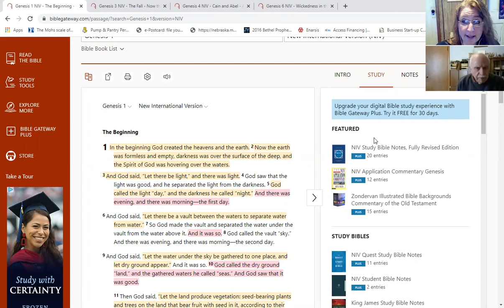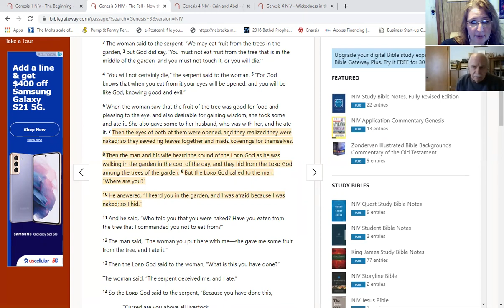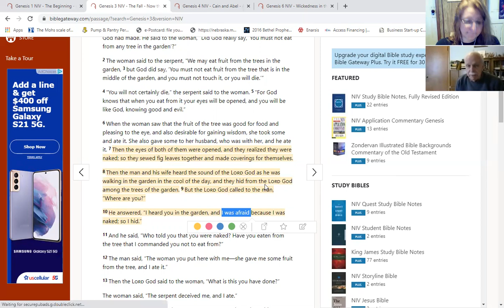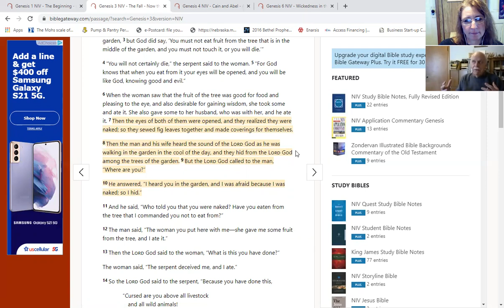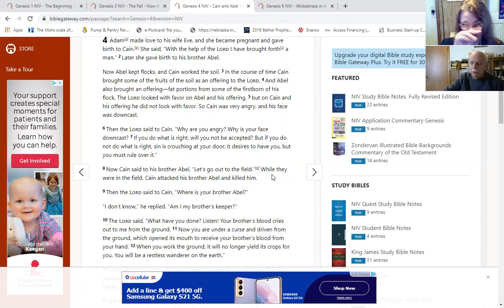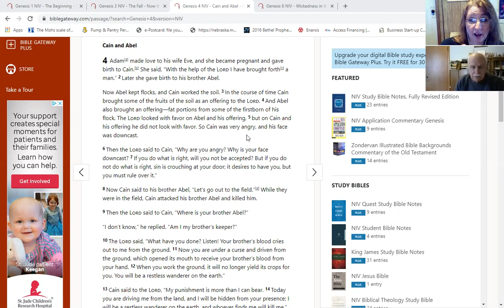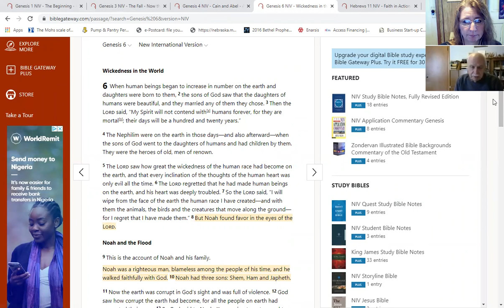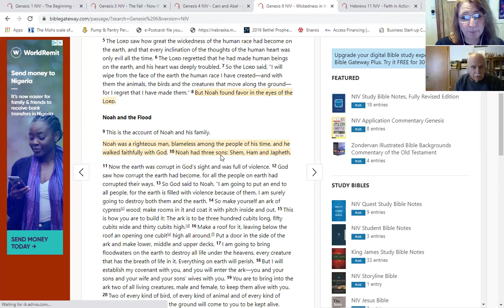Faith examples from the beginning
There are many examples of men of faith in the bible, join Cliff and I as we talk about some of these men and learn from their examples